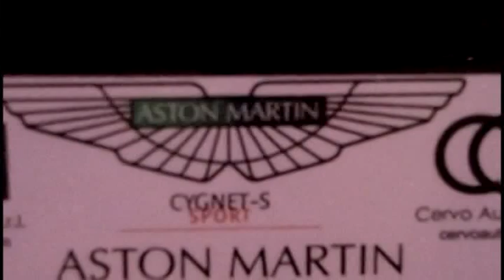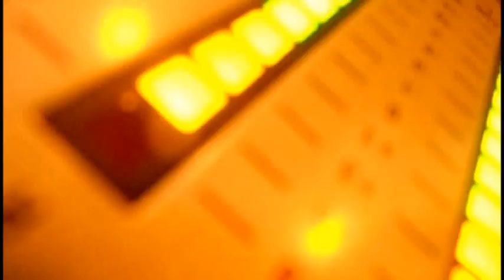ASTON MARTIN e CERVO AUTO presentano CYGNET-S dicembre 2012